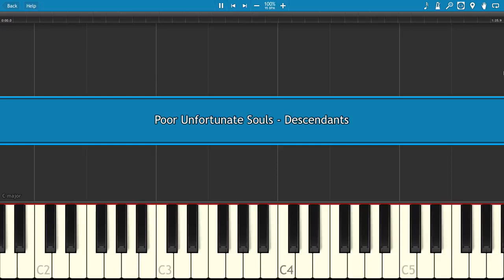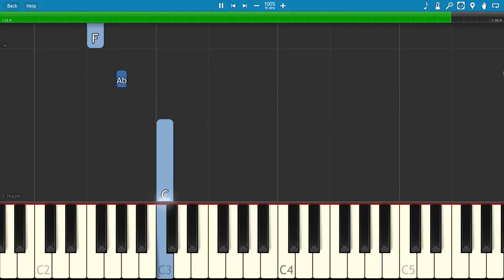Poor Unfortunate Souls - Piano Tutorial - Disney's Descendants